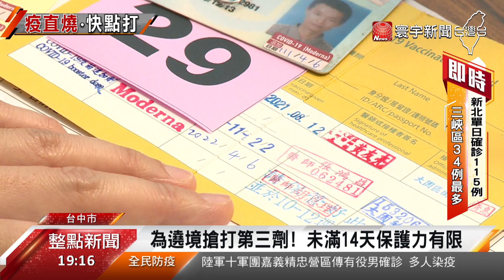就想跟著媽祖遶境去 信徒湧快打站打第三劑@globalnewstw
三月瘋媽祖，想跟 媽祖一起遶境，就要3劑疫苗 打好打滿，台中的文心公園，還有大甲區公所，6日都湧入不少民眾，排隊打疫苗，有人說，就是 衝著要去遶境，才來打第三劑，就算打完疫苗未滿14天，保護力有限，也不怕。